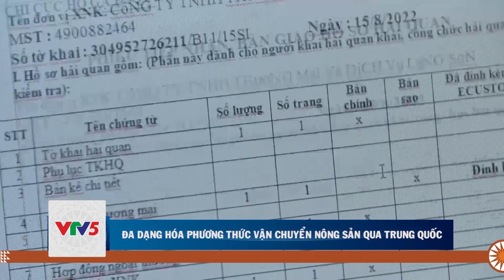ĐA DẠNG HÓA PHƯƠNG THỨC VẬN CHUYỂN NÔNG SẢN QUA TRUNG QUỐC | VTV5